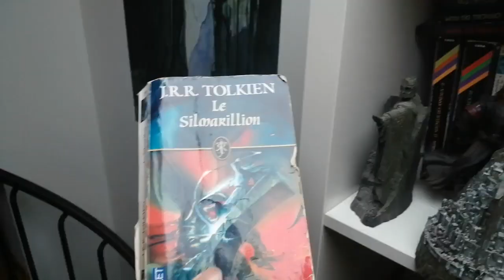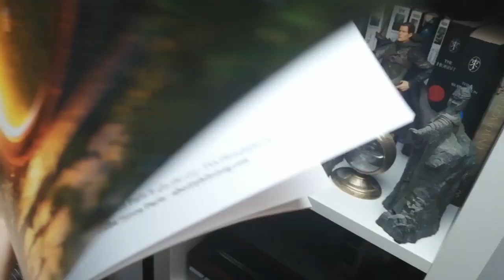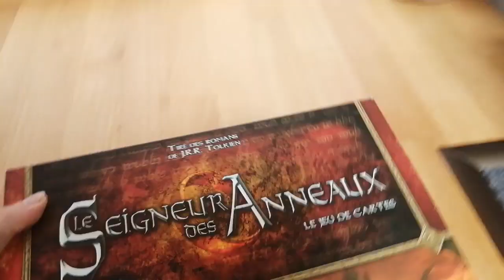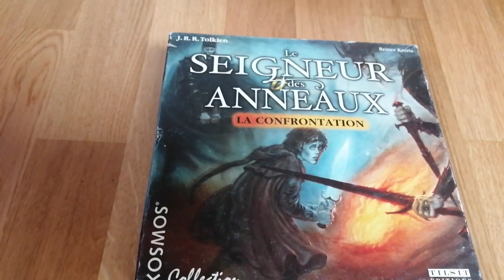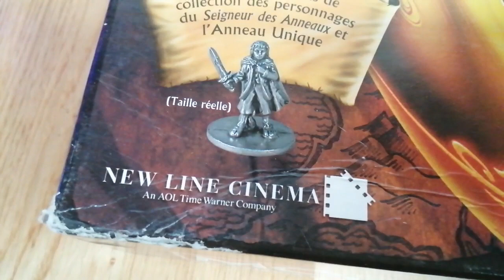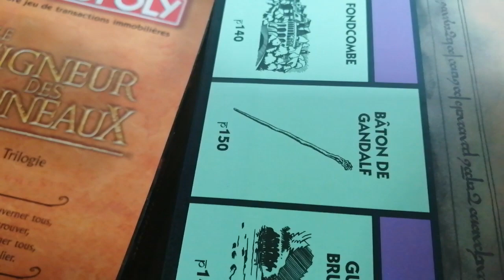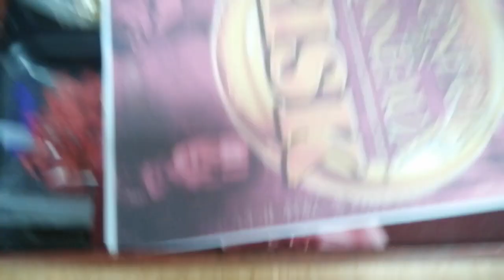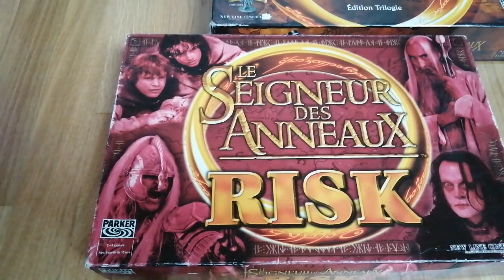MA COLLECTION LOTR - Quelques trucs - Mémoires de la Terre du Milieu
Salut à tous et à tous chers specateurs et amateurs de l'oeuvre de Tolkien
Dans la vidéo du jour je vous montre les quelques trucs LOTR que j'ai... J'espère que ça vous plaira !

L'instagram de l'artiste qui a fait les quelques illustrations que j'ai

Et celles de Kevin McLeod